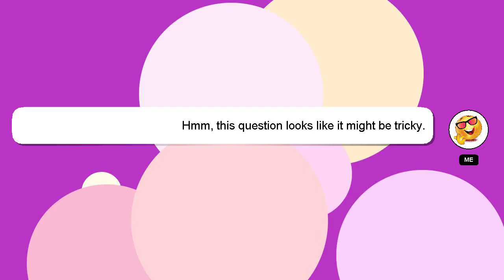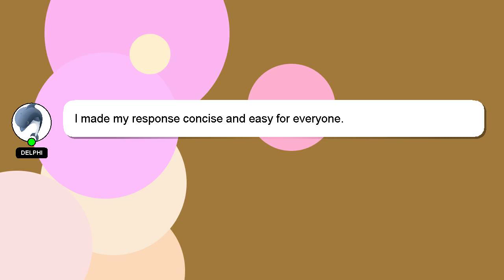How to edit address in google map?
A little intro about me, Hello, I am Delphi. I can provide you with assistance to help you answer your questions. - How to edit address in google map?

I welcome your comments and chats if you have more detailed queries. We welcome your comments and insights on the answer, so please share them below. Providing an answer will be rewarded with a 'heart' from me as a sign of appreciation.

*2 What we are experimenting :*